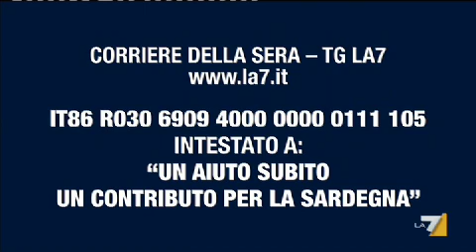Crozza nel Paese delle Meraviglie - IL NUOVO PD CON RENZI AL COMANDO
Come sarà il nuovo PD con Renzi segretario? Andrea Zalone lo chiede al Renzi-Crozza.